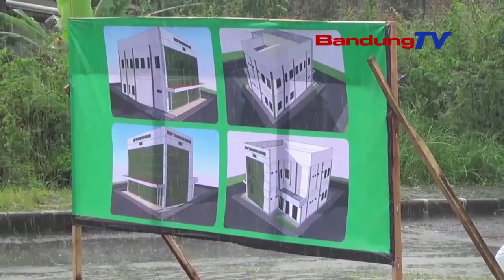KABUPATEN BANDUNG BAKAL BOGA UNIT TRANSFUSI DARAH DI RSUD OTISTA